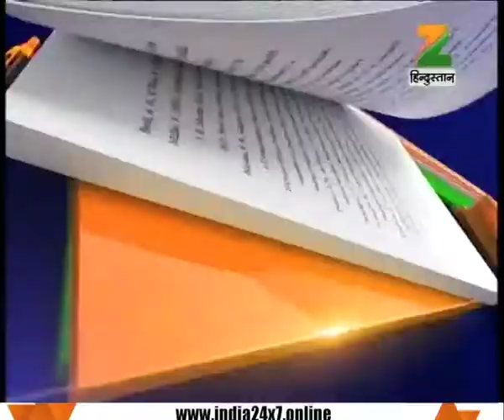Discussion : Why politics on the violence of Saharanpur?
Discussion on 'Why politics on the violence of Saharanpur?' Watch this special segment and get to know more here.